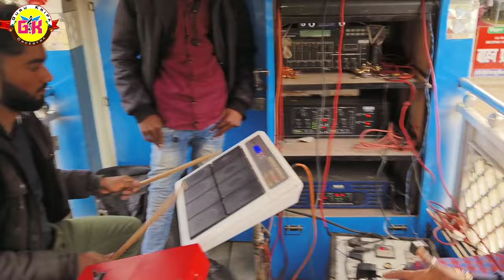Dat Dihi Kaise Sanghatiya Puran Ha - डाट दिही कईसे संघतिया पुरान ह💕 Troli Song | Gurukripa Orchestra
Keyboard+Singer-Gautam Babu
Paid- Nitish Kumar
Dholak- Raja Chaudhary
Opretar-Sanjeet Kumar

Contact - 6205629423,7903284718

dat dihi kaise sangatiya puran ha
dat sahi kaise sangatiya puran ha
dat sahi kaise sangatiya purana hai
dat sahi kaise sangatiya purana hai pawan singh,dat sahi kaise sangatiya,
dat sahi kaise sangatiya purana hai video,
Dat Sahi Kaise Sanghatiya Purana Hai
sangatiya puran ba,
sanghatiya puran ho,
sanghatiya purana pawan singh song,
sanghatiya purana hai,
viral bhojpuri song,
orchestra trolley sad song
orchestra trolley 2024,
trolley song bhojpuri 2024,
trolley per ke gana,
archestra trolley bhojpuri song,
viral trolley song,
gurukripa orchestra,
chahat orchestra khanpur,
gurukripa orchestra bhojpuri song,
arkestra troli 2024,
no 1 orchestra samastipur,

डाट दिहि कईसे संघतिया पुराण ह,
डाट दीही कैसे संघतिया पुरान ह,
गुरुकृपा ऑर्केस्ट्रा ताजपुर समस्तीपुर,
चाहत ऑर्केस्ट्रा खानपुर,
ऑर्केस्ट्रा ट्रॉली भोजपुरी सॉन्ग,
ट्रॉली सॉन्ग भोजपुरी 2024
भोजपुरी सॉन्ग 2024